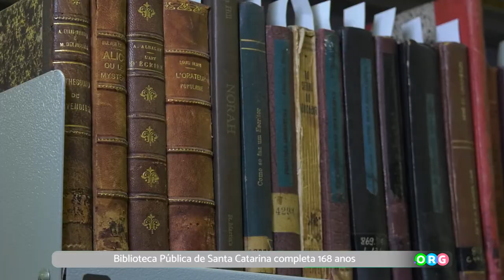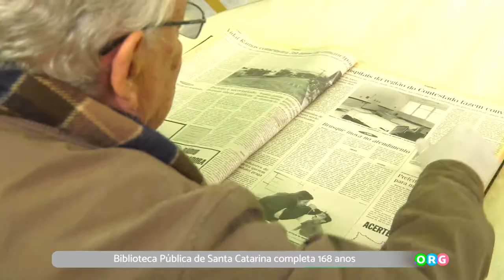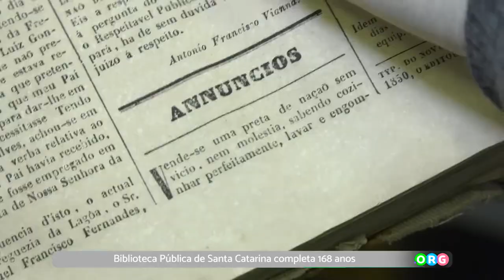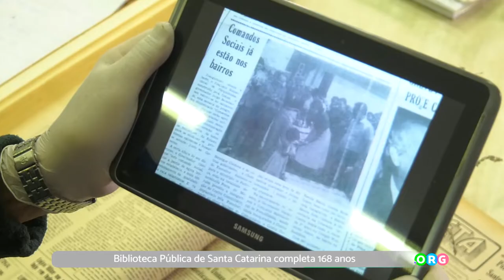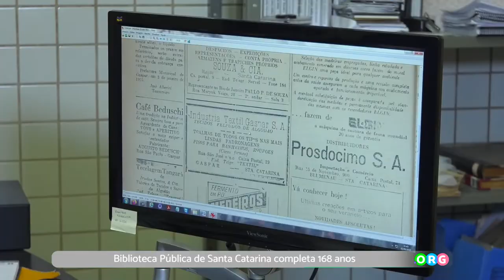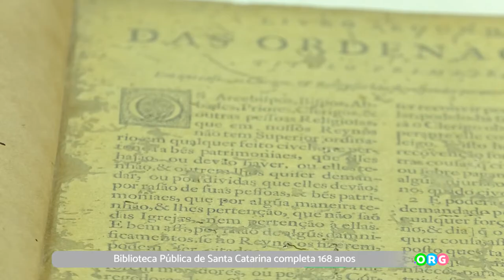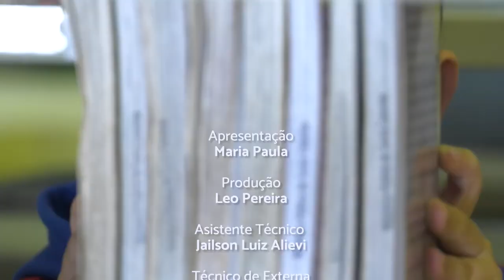PGM 169 - Ponto Org - Biblioteca Pública de SC - 11/07/22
Biblioteca Pública de Santa Catarina completa 168 anos.

A Biblioteca Pública de Santa Catarina foi criada em 1854, quando o então presidente da província, João José Coutinho, sancionou a Lei nº 573, em 31 de maio. No entanto, somente em 9 de Janeiro de 1855 é que foi oficialmente inaugurada. Com base na sua data de criação, é possível supor que seja uma das bibliotecas mais antigas do Brasil. Operando no prédio atual desde 1979, o espaço conta com um acervo formado por títulos de diversas áreas do conhecimento, em suportes variados, além de uma coleção de periódicos e uma de obras raras. Sua missão é manter, conservar e disponibilizar parte da memória cultural do Estado para a população catarinense, além de promover o hábito da leitura junto a ela.